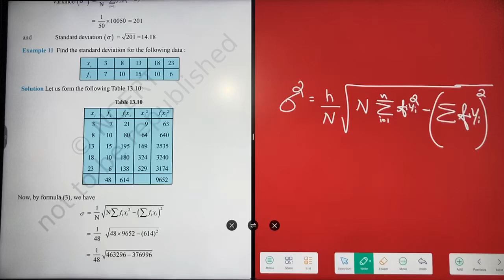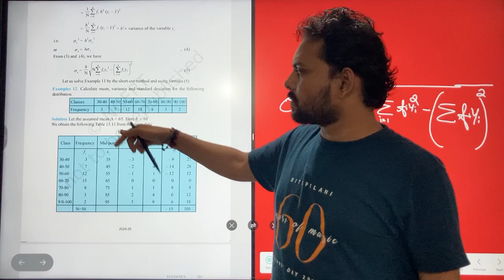9 September 2024